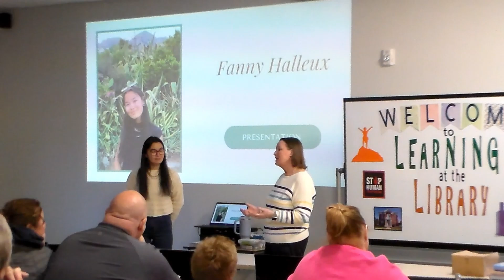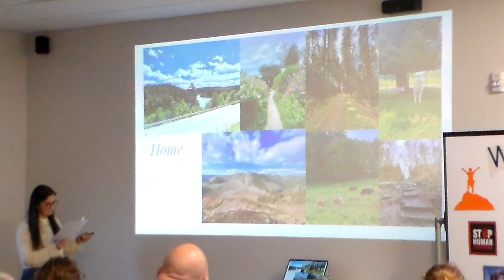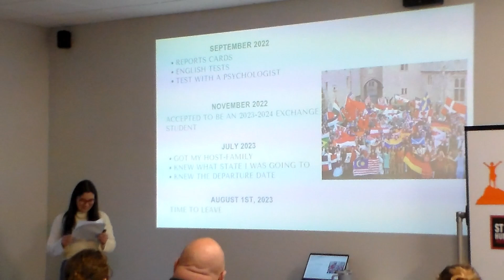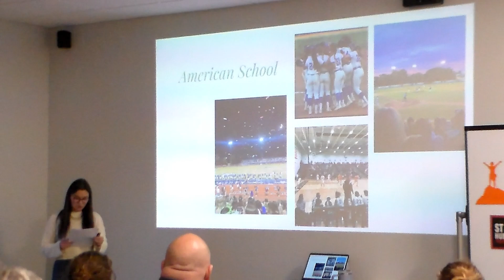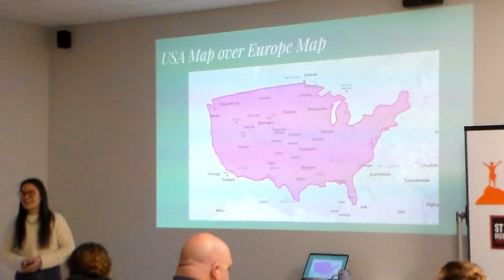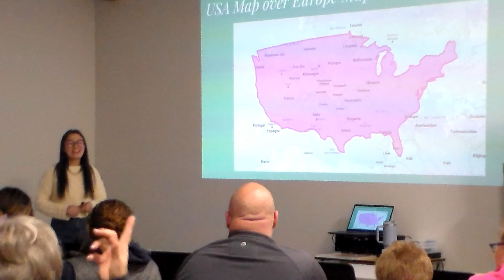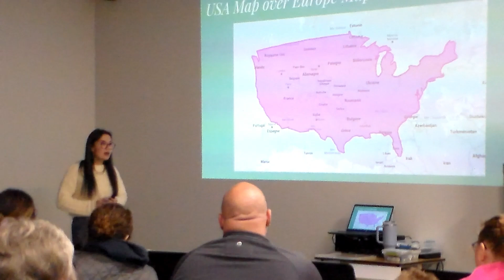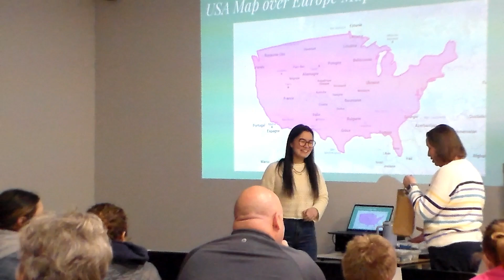West Central Exchange Student, Fanny Halleux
West Central Foreign Exchange Student, Fanny Halleux shared her life experiences in Belgium and the United States.